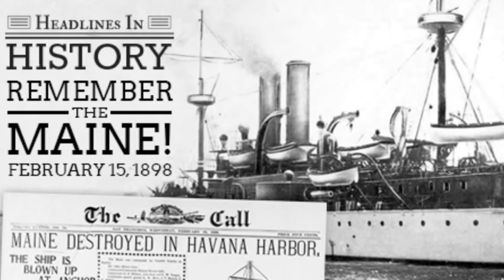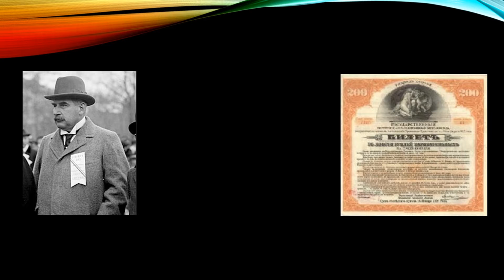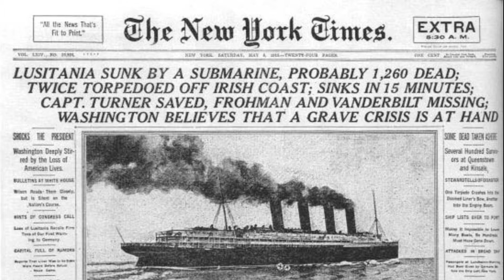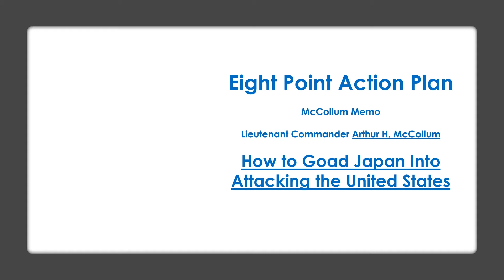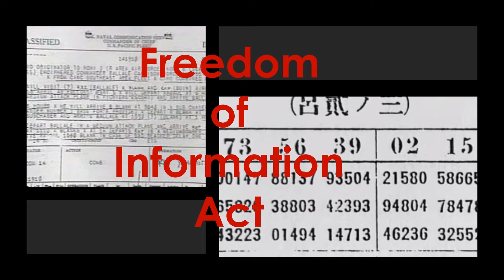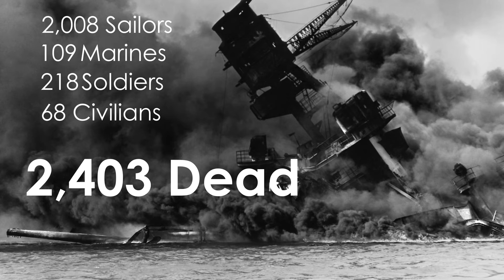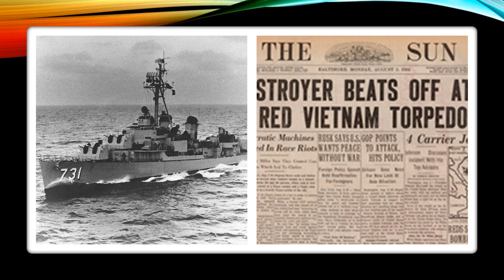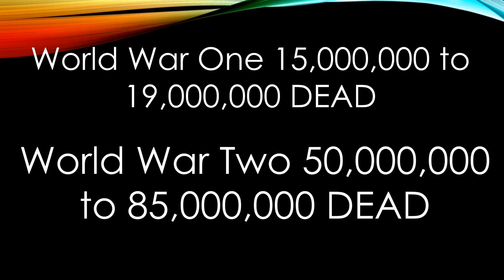Pearl Harbor - Lessons for Today - Was There Deception? Does it Continue?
Do we know the real story of Japans Surprise Attack on Pearl Harbor? Are there Lessons we can Learn and Apply today?

Your support is what keeps us going.